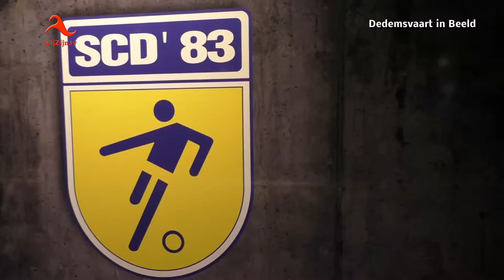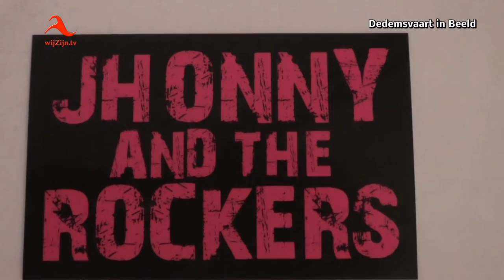Dedemsvaart: Benefietavond voor stichting Mavuvu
SCD’83 hield een benefietavond op het sportpark de Boekweit te Dedemsvaart voor de stichting Mavuvu. Een voetbalwedstrijd tussen SCD’83 35+ tegen JVC VR1 met livemuziek van Jhonny and the rockers, een dweilorkest en Twirl van Jubal. Tevens was er een verloting met veel leuke prijzen.
Sharlon Welleweerd is de oprichtster van de Stichting Mavuvu in Afrika. Stichting Mavuvu is opgericht om jongeren in Malawi een betere toekomst te bieden. Dit wil de stichting onder andere bereiken door het bieden van een passende behandeling en begeleiding aan jongeren, met name gericht op verslavingsproblematiek.